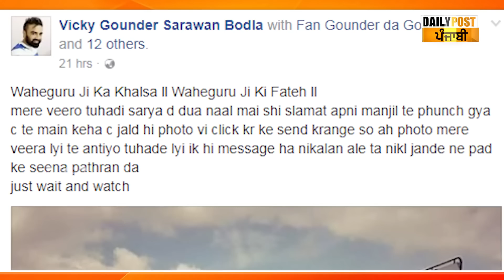ਪਿਤਾ ਦੇ ਮੌ.ਤ ਤੋਂ ਬਾਅਦ ਵਿਕੀ ਗੌਂਡਰ ਦੇ ਘਰ ਦਾ ਦੇਖੋ ਹਾਲ? ਗੈਂ.ਗਸਟਰਵਾਦ ਨੇ ਕੁਝ ਨਹੀਂ ਛੱਡਿਆ, ਅੱਜ ਘਰ ਵਿਚ ਕਾਂ..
ਪਿਤਾ ਦੇ ਮੌ.ਤ ਤੋਂ ਬਾਅਦ ਵਿਕੀ ਗੌਂਡਰ ਦੇ ਘਰ ਦਾ ਦੇਖੋ ਹਾਲ? ਗੈਂ.ਗਸਟਰਵਾਦ ਨੇ ਕੁਝ ਨਹੀਂ ਛੱਡਿਆ, ਅੱਜ ਘਰ ਵਿਚ ਕਾਂ ਬੋਲਦੇ